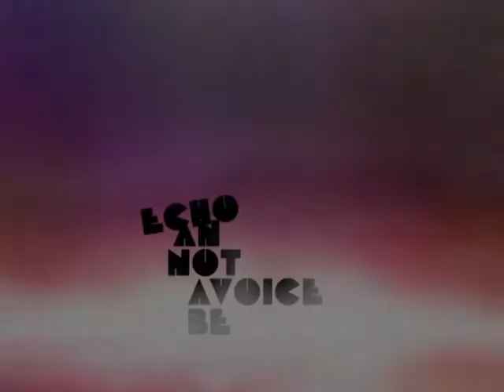aVoice: Young Blood [Part 7]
From the first "Wow" feelings to the point when you say "Yes, I do!" (January 29th, 2010)